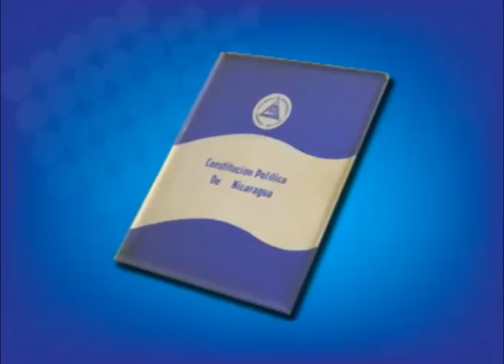Reformas constitucionales de Ortega institucionalizan co-gobierno con COSEP